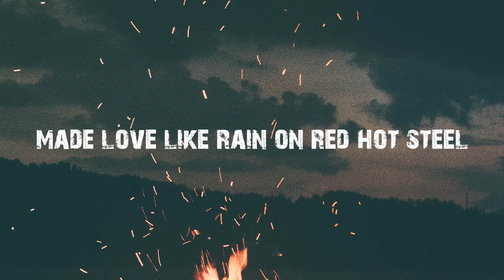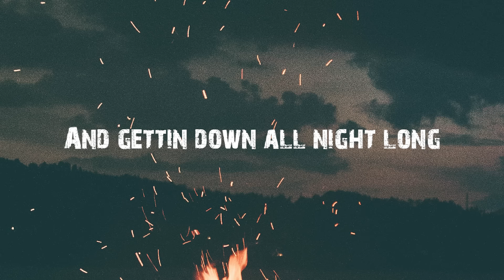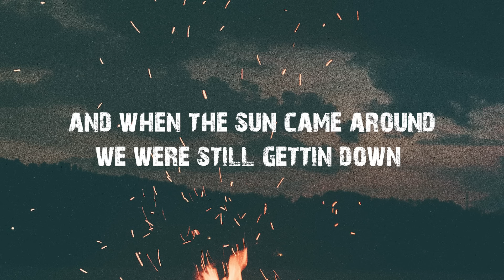KALEB AUSTIN - "Sound of the South" - OFFICIAL LYRIC VIDEO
Official lyric video for "Sound of the South" by Kaleb Austin. Thank y'all for all the love!

Produced, Engineered and Mixed by Dan Frizsell
Written by Kaleb Austin